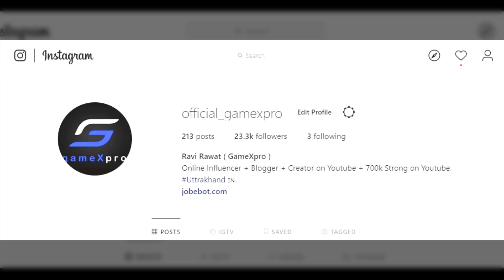👉 Trying Chicken Master in Conqueror Lobby in Asia | Intense Last Circle Fight | Gamexpro